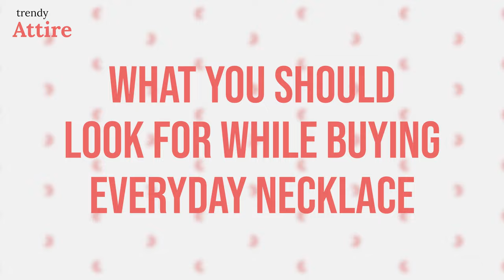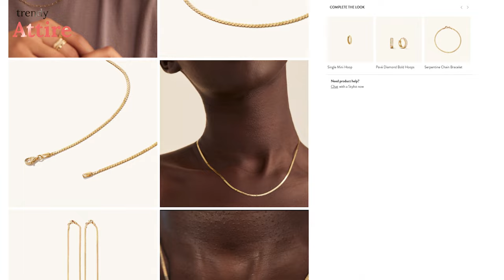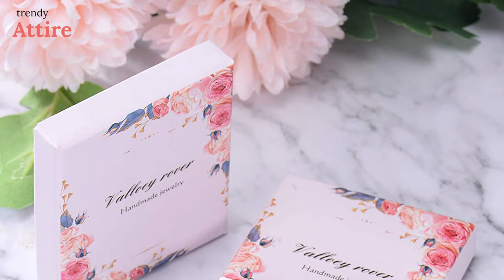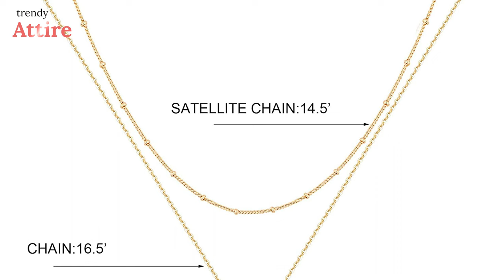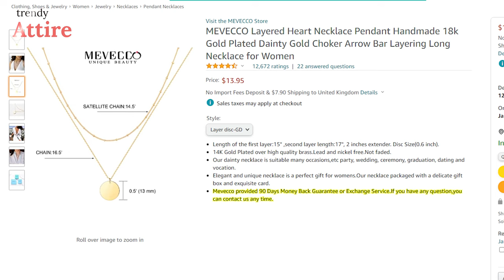You Can Try These Everyday Necklace for Your Casual Outfits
You Can Try These Everyday Necklace for Your Casual Outfits. This video is about everyday jewelry that is dainty jewelry and goes with any style. Everyday Necklace can be a great piece of everyday jewelry that will make you effortlessly chic.

0:00​ - Introduction

02:01 1. Mejuri Serpentine Chain Necklace

02:28​ 2. Valloey Rover Tiny Dot Pendant Necklace

03:05​ 3. Missoma Axiom Chain Necklace

03:37​ 4. MEVECCO Layered Heart Necklace

04:24​ 5. Amazon Collection Platinum-Plated Sterling Silver Antique Pendant Necklace